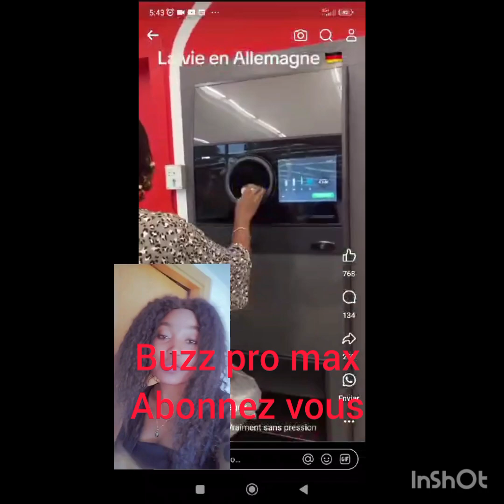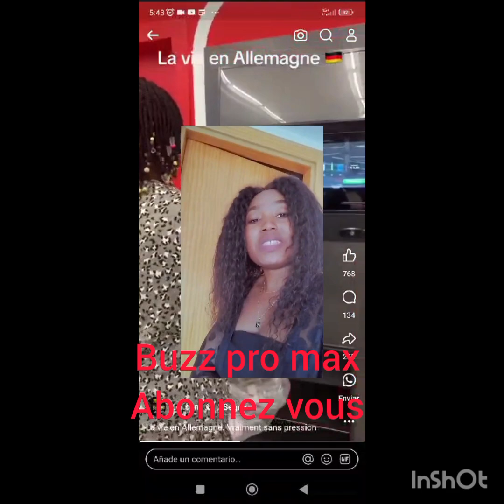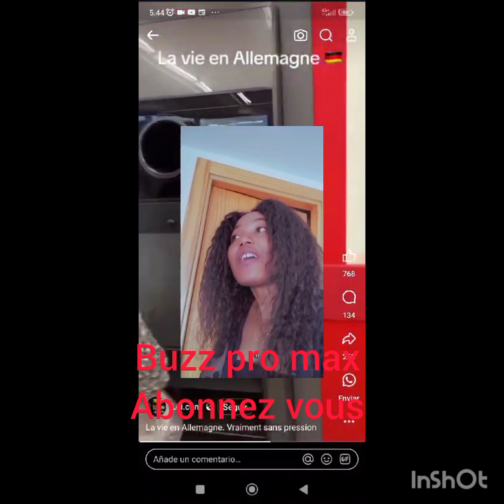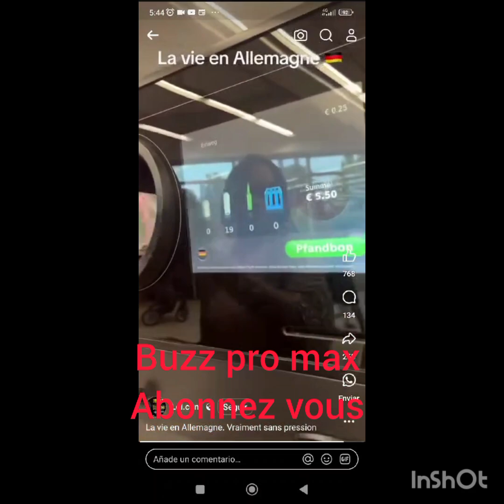la vie à mbeng vs la vie en Afrique